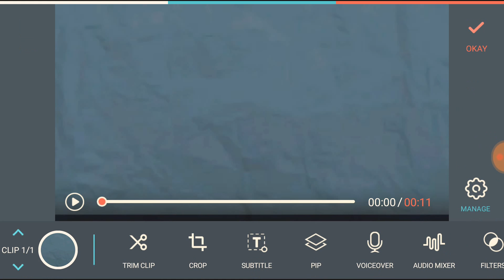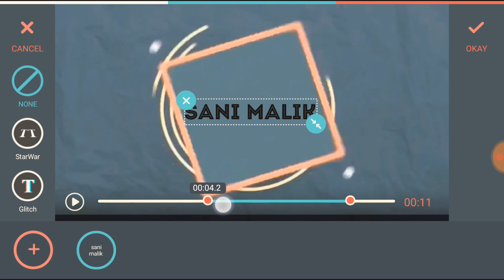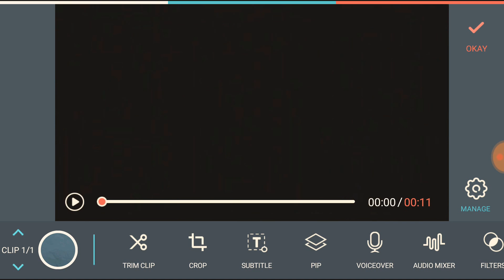How to make an Intro for youtube channel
Easy method Watch this video And make intro for your youtube channel...